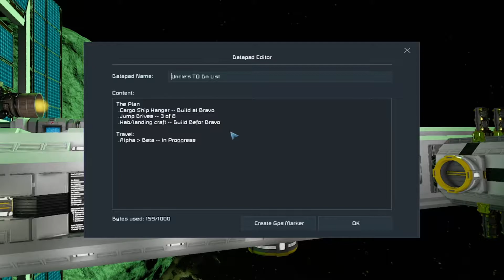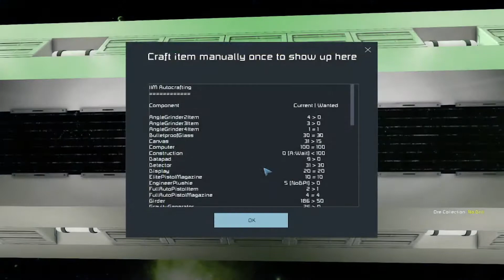Space Engineers: Special Delivery Ep08 Building Hab-Lander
Time To Move This Build Along Let's get The Hab-Lander Laid out and Welded Up In This Partial Time-Laps.

00:00 Intro
01:19 Update
07:05 Build
12:50 Time-Laps
18:04 Almost
23:24 Outro